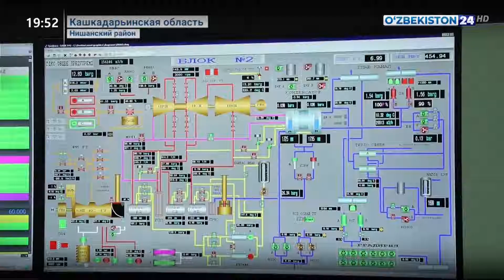Деятельность Талимарджанской ТЭС